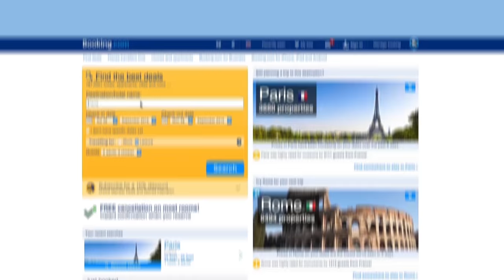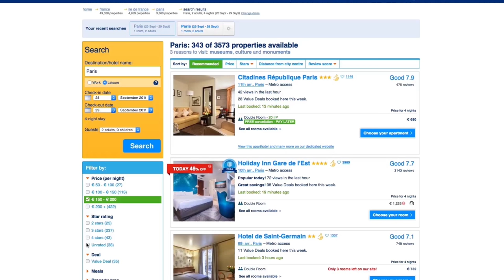Le nouveau contexte entrepreneurial 💡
Découvrez notre nouvelle spécialisation "Digital Business" et inscrivez-vous dès maintenant sur Coursera